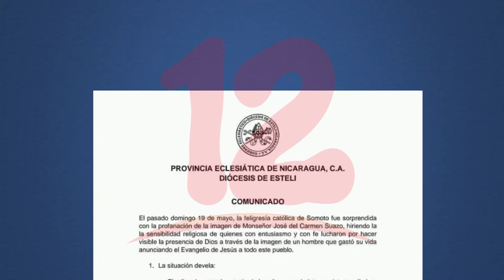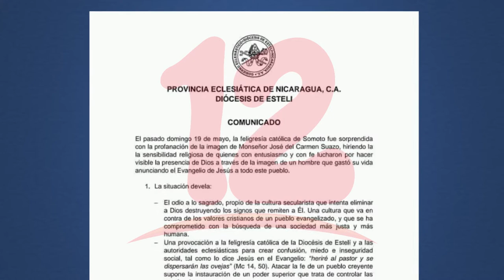Profanan imagen en Estelí e Incendian sacristía en San Jacinto, Telica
NosResistimosAlEmbargo Denuncian Profanación de imagen de monseñor José del Carmen Suazo en Estelí y además se registró un incendio en la sacristía de la Capilla de San Jacinto en Telica.